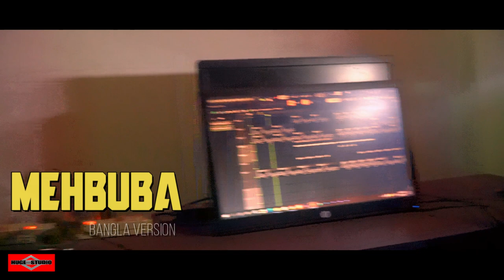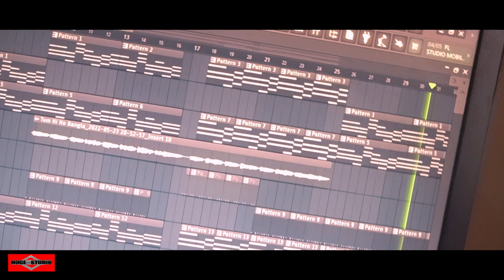Mehabooba BANGLA VERSION | KGF Chapter 2 | Yash Song 2022 | Huge Studio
This is a bangla new song 2021 Song name Mehabooba BANGLA VERSION KGF 2 Yash Song 2022 is a Bangla sad song. And we Cover it as new bangla song 2021.
bangla song 2021 hope fully you enjoy this song. Mehabooba BANGLA VERSION KGF 2 Yash Song 2022 is very much popular in tiktok and likee.

Original Credit:
Song Name: Mehabooba
Movie: KGF Chapter 2
Singers: Ananya Bhat
Music Director: Ravi Basrur
Lyrics: Shabbir Ahmed
Music Label: MRT Music

Cover Credit:
Singer: Somrat Jahangir
Lyrics: Somrat
Music & DOP: Bishal Ahmed

Bangla Lyrics

Jab tak hai zameen
Jab tak hai aasmaan
Tum mere hi raho
Bus itna hi armaan
যতদিন এ প্রিথিবী
যতদিন রবে আকাশ
তুমি থেকো আমার
এই প্রানেরি অবকাশ

Tujhe baandh loon mera chaina
Jaise chaand rahe baadal mein
Hum jachte hain aise jaise
Saje nain kaajal mein
তোমাকে রেখেছি বেধে মনে
চাঁদ ঘিরে রাখে যেই আলোতে
এই মনটা তোমারি সাথে..
চোখেরি কাজলে..

Mehbooba main teri mehbooba
Mehbooba ho main teri mehbooba
মেহেবুবা তুমি মেহবুবা..
মেহবুবা.. আমার মেহবুবা...

Shuru ho rahi hain nayi manzilein
Nai zindagi ka safar
Sham rok de jahan chaandni odh kar
Dhoop bikhri rahe jis jagah reth par
Is jahan se pare aa kahin hum chalein
Raat leti rahe apni chadar tale

শুরু হয়েছে  নতুন এক জিবন
দুজনের এক নতুন সফর
যখন সন্ধা নামে তুমি থাকো পাশে
বুকে টেনে নিয়ে বড় ভালবেসে..
মনে হয় দুরে কোথাও একাকি দুজনে
একি চাদর মুড়িয়ে বসে একসাথে

Main gudia ban jaaungi
Mere sath tu khelte rehna
Kabhi baaho main jhula jhulana
Kabhi dil se laga lena
তুমি খেলারি সাথী হয়ে
পাশে থেকো আমারি কাছে
কখনো বুকে জড়িয়ে
তুমি  ছাড়া আমি একা...